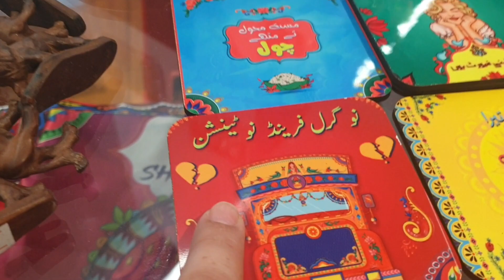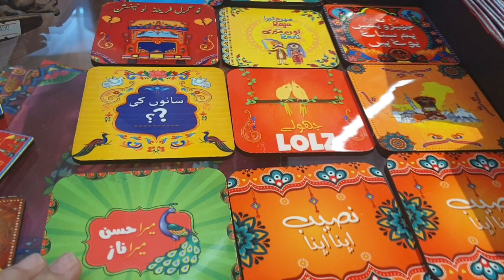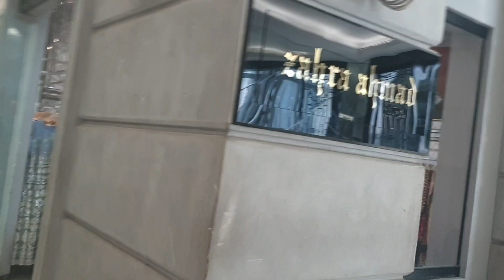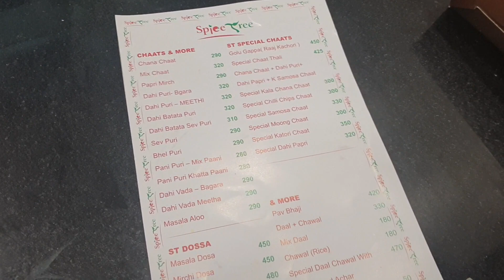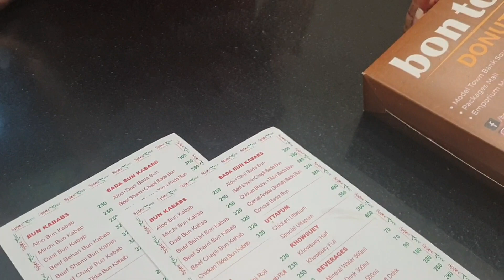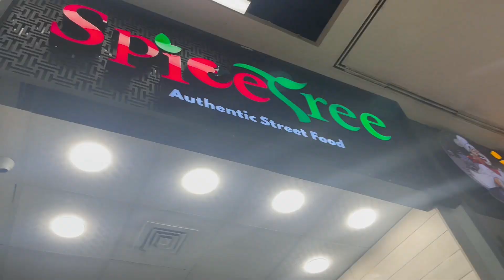Food and Shoping Vlog| Pakistan main indian food Explore Vlog|Family Vlog|Ayesha Dazzel Beauty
Food and Shoping Vlog Pakistan main indian food Explore Vlog happy family vlog
Ayesha Dazzel Beauty